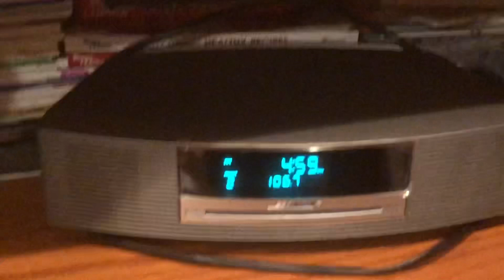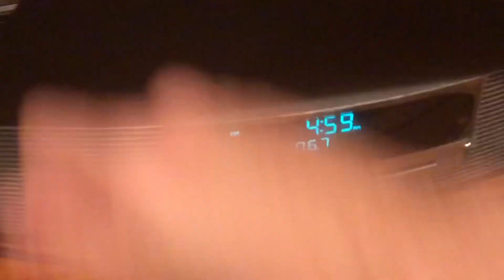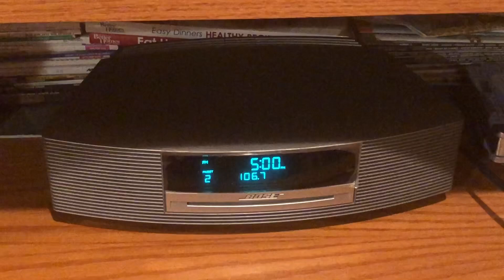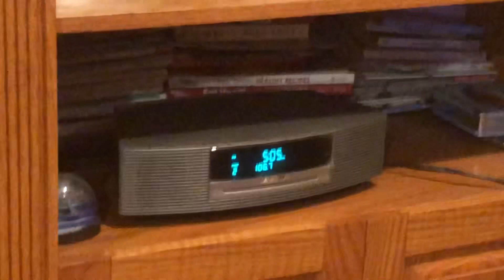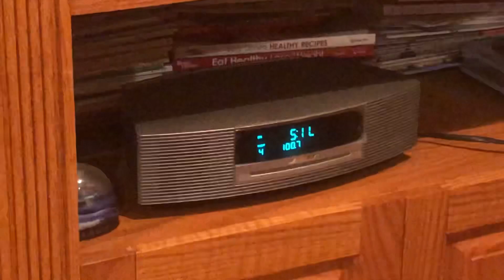WLTW and WHUD FM Flip To Holiday Music 11-17-2023